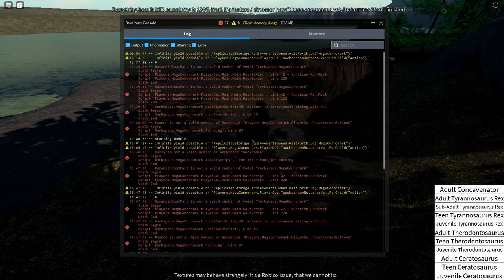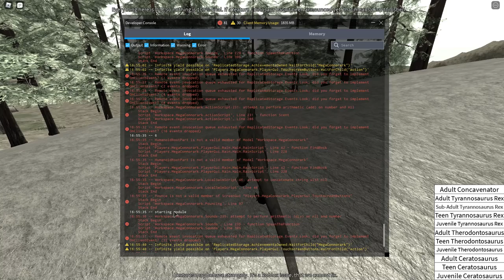Prior extinction demo concavenator